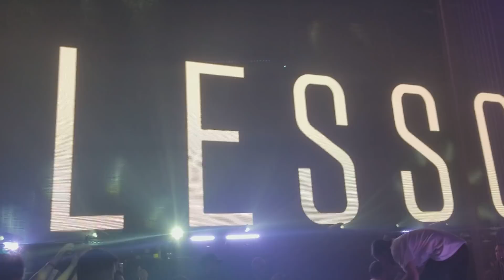Alesso at Brooklyn 3/2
March 2 2018 Sold Out
Avant Gadner